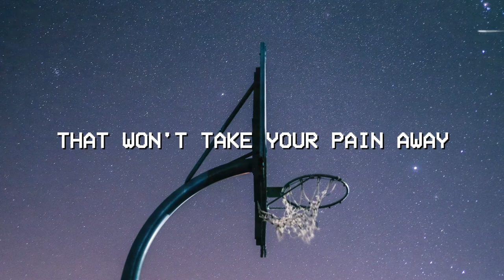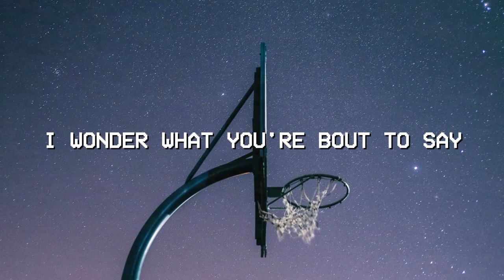Kevin Bedford ~ GAME AWAY prod. Dylan Brady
official lyric video of GAME AWAY out everywhere